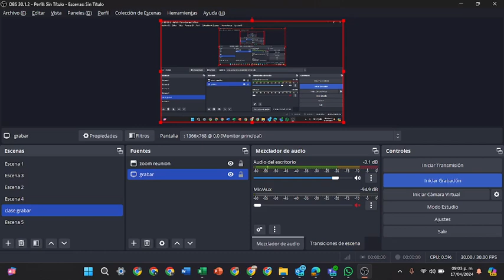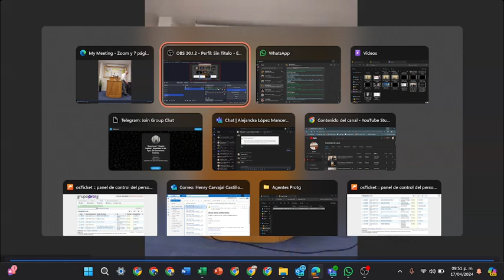Conferencias Biblicas West Phoenix ´24 - Ministerio Hno. Pablo Thiessen (sábado-tarde #2)